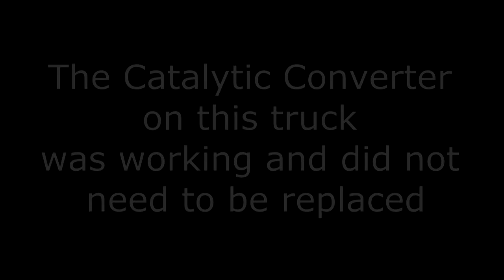Sacramento Catalytic Converter Repair Tips: Get a Free Estimate first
West Coast Muffler

Should You Repair Your Catalytic Converter?

The catalytic convert plays an important role in your car emission system by reducing the polluting toxins released back into the atmosphere. Eventually the catalytic converter will lose its capacity to bind the excess waste produced by the internal combustion engine and you will have to repair the emission system.

The first indication that your catalytic convert needs repairing is by failing your annual/biannual smog test required by most States. Sometimes only a quick adjustment to your emission system is required to pass the smog test; however, if adjustments do not work, you will need to have your catalytic converter pressure tested to see if your exhaust is flowing with adequate pressure.

Your car may experience other symptoms of a bad catalytic converter such as low power, stalling poor gas mileage and even overheating.   These issues may go away once your converter is repaired.

A simple test that your mechanic will perform is measuring the exhaust pressure entering and exiting the converter. A small hole is drilled in the exhaust pipe to measure the exhaust pressure after the conversion process and a small hole is drilled just before converter. Unbalanced pressure readings indicated that you need to repair your catalytic converter.